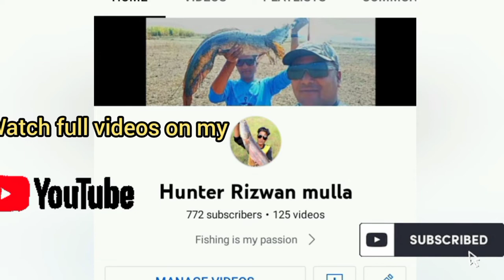Record Size Snakehead Fishing Series||Short Trailer of upcoming Videos//बड़ी मछली का शिकार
frog ka weight kaise badaye || Frog ka weight cap kaise fix karte hain dekho full video.Frog ka weight kaise bada te hain dekho
Frog ka weight cap kaise fix kare deko
Frog lure tips
Frog ka vazan badana
Frog lure repair
Frog for snakehead

Unbelievable Fishing || Maral machli kaisi jagaho pe rehti hai deko full video
Incredible Snakehead fish Hunting||Unbelievable big fish Catch||मरल मासेमारी||मरल मछली का शिकार

Game,bassfishing ,bass , fishingislife,Angler, trout, Babysharkchallenge,Peppa ,
Short films,Lure,
Fishingmovies,मासेमारी,मासे,मछली पकड़ना,मछली
Anaconda, Anaconda fish , Cobra fish
Belgaum fishing
Angler Rizwan Mulla
Belgaum fishing hunter group
fishing challenge
suggestion videos
awwalmina
best rod
SNAKEHEAD fishing
marrel machli
rahu fishing
catla fishing
carp fishing
baam fishing
pike fishing
bass fishing
Fishing store India
Fishing products Online
Anglers Choice Tackles
Anglers tackle India
Rft fishing store
Fishing Shop

Musician: Sonic Librarian
URL: Sonic Librarian